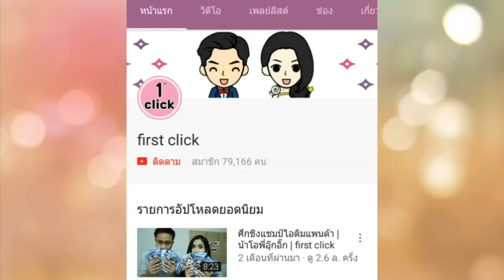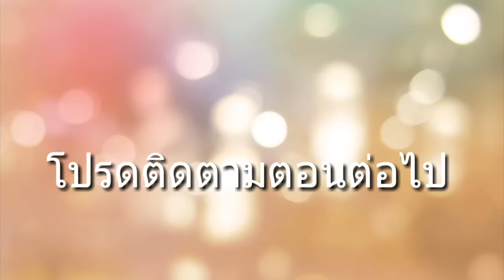สาวน้อยในตะเกียงแก้ว ep1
ชอบกันมั้ยคะ สาวน้อยในตะเกียงแก้วตอนแรก นี่เป็นเพียงเรื่องราวที่กำลังเริ่มต้น ใครอยากดูตอนต่อไปอยากให้ทำ ep2 ต้องอย่าลืมกด like กดแชร์ แล้วก็กด subscribe ด้วยนะคะ